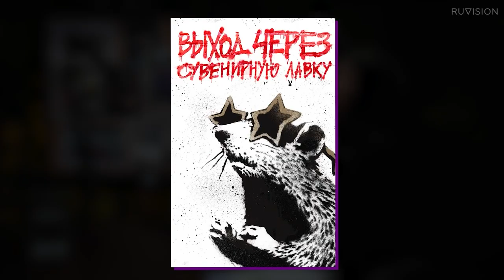Штаб-квартира Креатива | От вандализма на гаражах до государственных заказов. Путь Павла Щеклеина